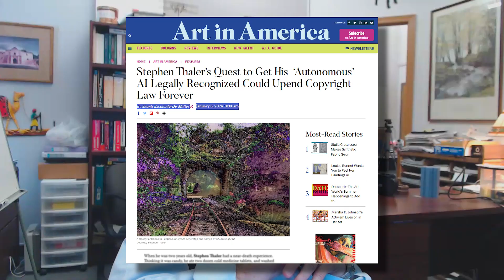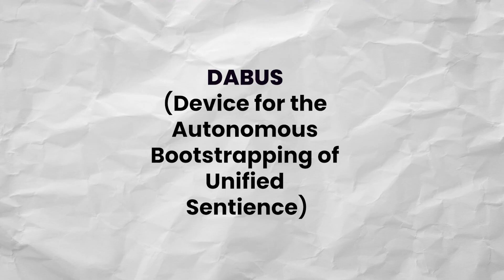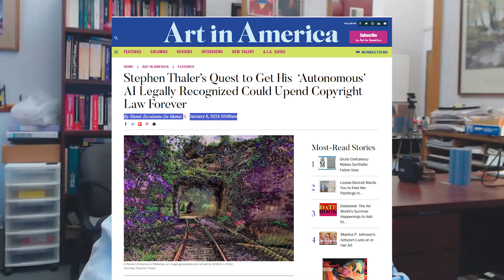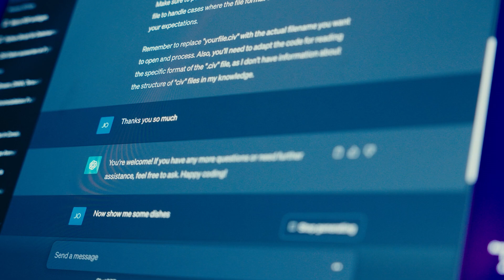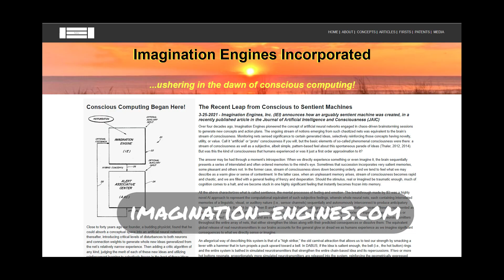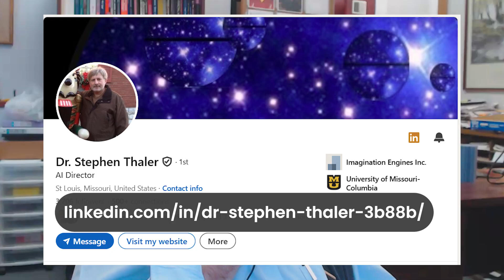This AI Paints, Invents, Dreams - Growing from a Near-Death Experience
What if I told you conscious AI existed 30 years before ChatGPT? DABUS paints, invents, and fights for copyright. The story behind it will change how you think about AI and what's possible. EP #95

0:00   Near-death experience essentially creates the creativity machine

0:48   AI that paints, invents, and dreams right now?

02:29  Connecting AI and developer through the experience of death

06:42  Where does DABUS get emotions and experience from?

11:29  " I've built conscious and sentient AI."

On Substack (plus the blog post from this episode)

RESOURCES

Stephen Thaler is at:
Imagination Engines

Stephen Thaler’s Quest to Get His  ‘Autonomous’ AI Legally Recognized Could Upend Copyright Law Forever

The inventor who fell in love with his AI

Thaler Pursues Copyright Challenge Over Denial of AI-Generated Work Registration